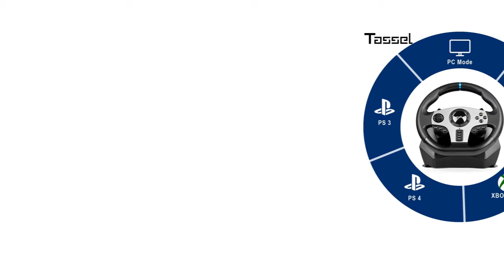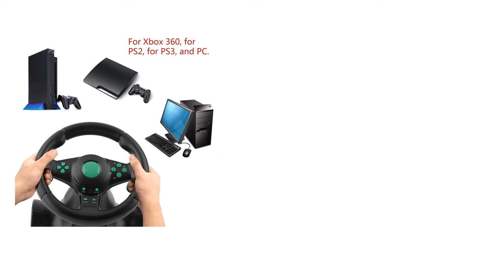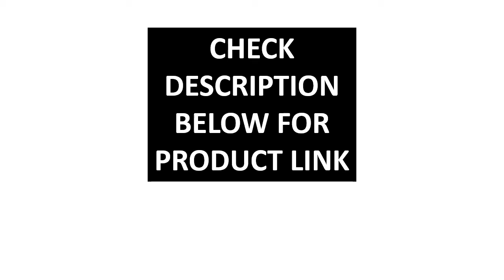5 Best Gaming Steering Wheel Review 2021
5 Best Gaming Steering Wheel Review 2021

1. 180 Degree Rotation Gaming Vibration Racing Steering Wheel With Pedals For XBOX 360 For PS2 For PS3 PC USB Car Steering Wheel

2. Pedal Gaming Steering Wheel Gamepad Racing Manual Transmission Vibration PXN V9Pro For PC/PS/Xbox-One/Switch 900° Degree

3. Gaming Steering Racing Wheel 180 Degree USB Vibration Dual Motor Foldable Pedal Joystick For PC/XboxOne/NS Switch/PS 3/4 Console

4. New PXN V3ii Pro Racing Car Gaming Steering Wheel PS4 PC XBOX N Switch PS3

5. PXN PXN-V9 Gaming Racing Steering Wheel Pedal Vibration Racing Game Controller for PC /PS / Xbox-One for NS Steering Wheels

Are you Searching for Best Gaming Steering Wheel? So now you are in the right place for getting the valuable info on Gaming Steering Wheel.

In this video, we shortlisted the 5 Best Gaming Steering Wheel on the market in 2021. We made this list based on our personal opinion. After performing our research based on their price, quality, durability, brand reputation, and other related issue and we ranked them no particular request or influence.

We have tested each Gaming Steering Wheel and tried to include in-depth information on Gaming Steering Wheel in our Video which will be enough to fulfill all of your needs. We recommended The 5 Best  Gaming Steering Wheel In this video. All of them are maintaining quality. If you want to buy Gaming Steering Wheel, we think this list will be very helpful to you.

We hope you like the Gaming Steering Wheel we select for this year. If you have any questions related to the Gaming Steering Wheel which are listed here, please leave a comment down below and we will get back to you as soon as possible.